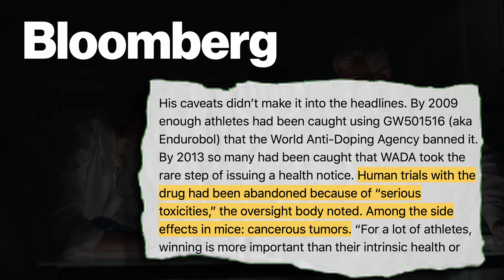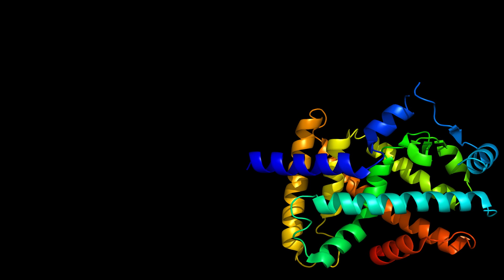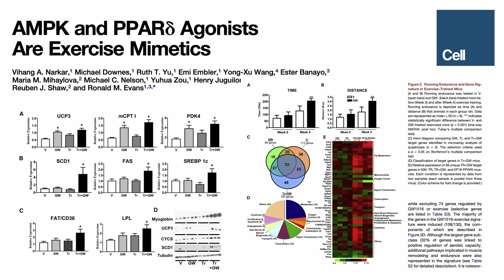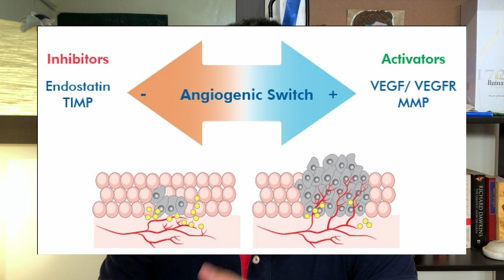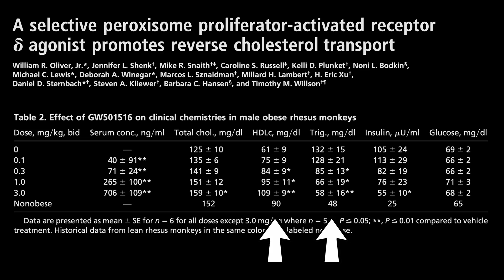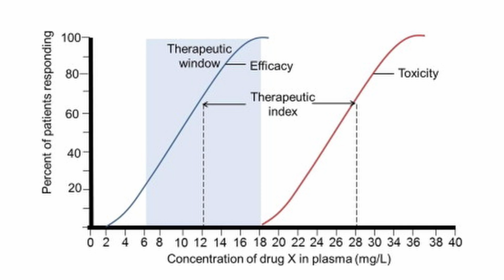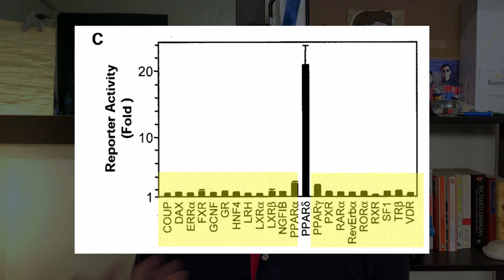The Science Behind PPAR Agonist Cardarine & Exercise Endurance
Cardarine (GW501516) is a staple in any supplement/fitness online store and sold everyday to thousands of eager customers as a "research" "not for human consumption" erm.. supplement?

The amateur and professional athletes who take Cardarine LOVE IT, largely because it has the potential of improving exercise endurance by up to 70% (allowing your muscles to go faster, for longer without feeling fatigued).

So.. I thought this would be a good opportunity to discuss the science behind how Cardarine improves exercise endurance through acting on PPAR Delta in muscle cells and how it may result in the development of tumours (the reason why GlaxoSmithKline dropped all Cardarine research in 2007).

Hopefully.. at the end of this video you should be better equipped at deciding whether Cardarine is worth the risks.

If you have not, would you ever consider trying something like it (risks aside)?

If you enjoyed this video, I would be super grateful if you gave this video a thumbs up and left a comment telling me what you thought of everything I mentioned in the video.

WATCH THE FULL SERIES THIS VIDEO IS A PART OF

Chapters
0:00 Exercise Pills Can Turn You Into An Olympic Athlete
0:29 The History Of Cardarine & GlaxoSmithKline
1:39 Video Summary & All About Me
2:23 Cardarine Activates PPAR Delta
3:59 A Note On Cardarine & Exercise
4:24 PDF Summary Document w/References
5:12 Cardarine & Angiogenesis
5:33 Is Cardarine Carcinogenic?
6:03 How Worried Should You Really Be?
7:13 The Therapeutic Index
8:11 Concluding Remarks
9:17 Outro